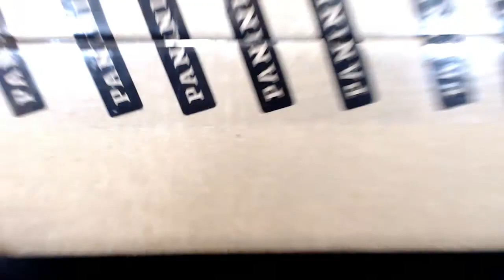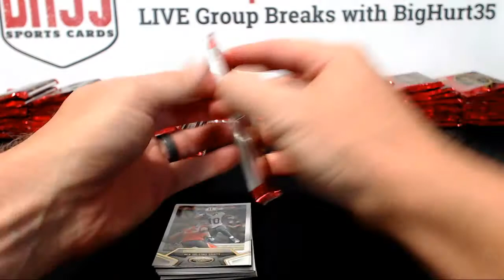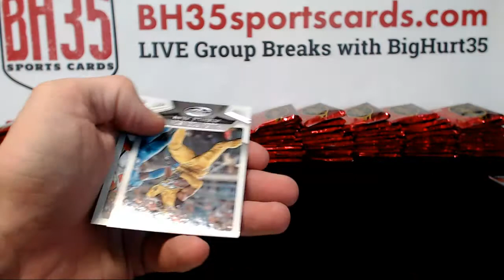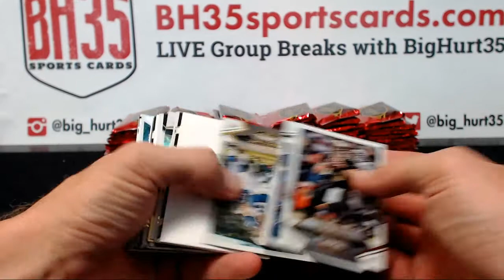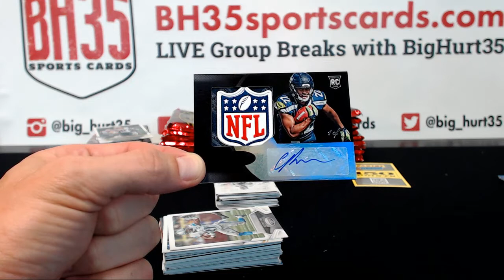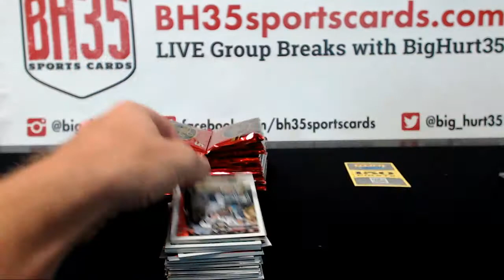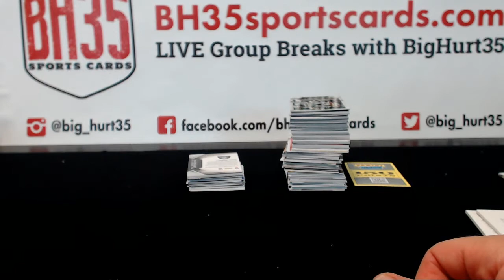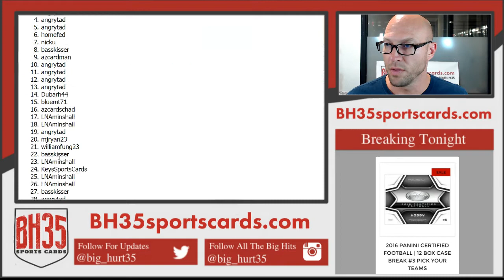2016 Panini Certified Football | 12 Box Case Break #3 Pick Your Teams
2016 Panini Certified Football